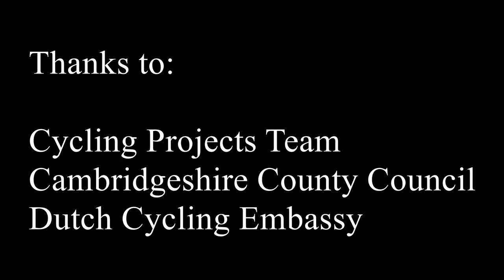The UK's first Dutch-style roundabout opens in Cambridge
Video and photos from the opening of the UK's first Dutch-style roundabout at Fendon Road in Cambridge. The first users include people of all ages and abilities on foot, on cycles (including a cargo bike and tandem) and using mobility aids.

Thanks to the cycling projects team at Cambridgeshire County Council for installing this Dutch roundabout.

The music used in this video is Good Vibes Overflow by Podington Bear